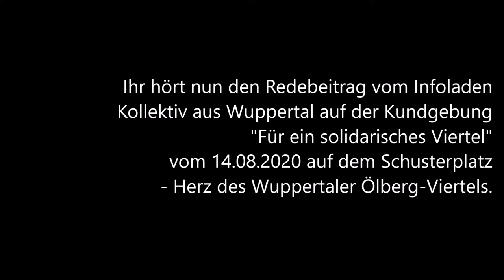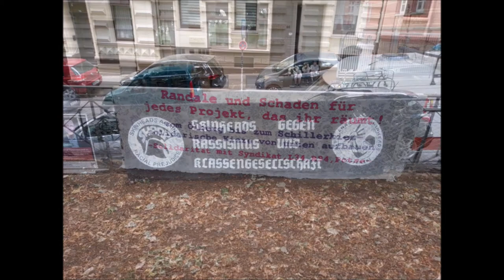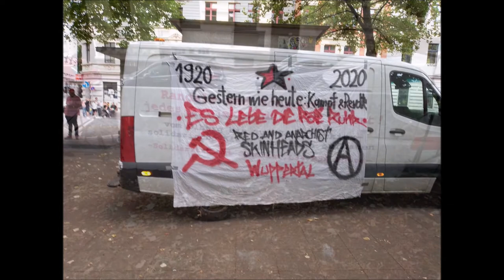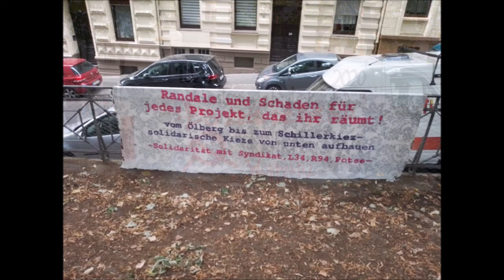Redebeitrag: Infoladen-Kollektiv Wuppertal - Kundgebung auf dem Schusterplatz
Der Redebeitrag des Infoladen-Kollektivs Wuppertal auf der Kundgebung "Für ein solidarisches Viertel" vom 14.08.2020 auf dem Schusterplatz - Herz des Wuppertaler Ölberg-Viertels.

Anlass der Kundgebung waren die widerliche Besetzung des Ölbergs durch die Bullen am 1. Mai 2020, die deutlich spürbaren Konsequenzen von Innenminister Reuls neuem faschistoiden Polizeigesetz, dem Verhalten der staatlichen Repressionsorgane generell und vor allem der deutlich spürbare, kollektive Widerstand von unten im Kiez dagegen.

Hier der Aufruf:

„Für ein solidarisches Viertel“ – Aufruf zur Kundgebung am 14.8 auf dem Ölberg

In den letzten Wochen und Monaten bekam man ein Wort immer wieder zu hören. Sei es in den Abendnachrichten, der Morgenzeitung, der Werbung oder auf Pressekonferenzen der Regierenden.
Ständig war die Rede von Solidarität.
Man müsse solidarisch sein mit den Alten und Vorerkrankten. Mit denen, die durch das Coronavirus am meisten gefährdet sind.
Vertreter aus Politik und Wissenschaft verkündeten Solidarität würde bedeuten sich an die von ihnen verordneten Maßnahmen zu halten.
Mundschutz tragen und Abstand zu seinen Mitmenschen einzuhalten.
In Zeiten einer grasierenden Pandemie ist es nicht solidarisch große Menschenansammlungen zu meiden und das Risiko andere zu infizieren zu minimieren, sondern einfach nur vernünftig.
Rücksichtnahme ist keine Solidarität!
Und Solidarität lässt sich auch nicht von oben diktieren und bei Nichteinhaltung sanktionieren.
Sie ist niemals passiv, sondern muss immer mit einer aktiven Handlung einhergehen.
Solidarisch in dieser Krise waren die Menschen, welche Telefonketten organisierten und denen halfen, die durch das Virus am meisten gefährdet sind.
Und eben nicht diejenigen die andere denunzierten weil sie gegen die Coronaauflagen verstoßen haben.
Solidarisch waren auch diejenigen, welche eben nicht auf Distanz blieben sondern auf die Menschen zugingen die am meisten unter den verordneten Maßnahmen zu leiden haben.
Wie z.B. Menschen die isoliert zu Hause sind, dort Gewalt erfahren oder gar kein zu Hause haben.
Solidarität bedeutet der Zerstörung unserer Umwelt einen Riegel vorzuschieben, damit solche Krisen nicht ständig aufs Neue entstehen.
Es bedeutet hinzuschauen und diejenigen nicht zu vergessen die in den Gefängnissen und Lagern dieser Welt dem Virus und Seuchen aller Art schutzlos ausgeliefert sind.
Solidarität würde bedeuten das Sterben im Mittelmeer und dessen Ursachen wie Kriege und Armut zu beenden, sowie die politisch Verantwortlichen und wirtschaftlichen Profiteure zur Verantwortung zu ziehen.
Solidarisch sind wir wenn wir Arbeitskämpfe gerade auch in den unterbezahlten sogenannten systemrelevanten Berufen zu unser aller Angelegenheit machen.
Wenn wir uns gemeinsam gegen die zunehmende Verdrängung und Wohnraumverknappung zur Wehr setzen.
Wenn wir Freiräume schaffen und verteidigen in denen jeder Mensch unabhängig von der Größe des Geldbeutels Zugang zu Bildung und Kultur hat.
Wenn wir Homophobie, Sexismus und Antisemitismus in diesen Räumen nicht dulden.
Wenn wir rassistische Angriffe auf unsere Mitmenschen, als Angriffe auf uns alle verstehen und die Faschisten aus unseren Straßen, unseren Vierteln und unseren Städten vertreiben.
Solidarisch sein heißt auch nicht wegzuschauen, wenn Menschen aufgrund ihrer Haut- oder Haarfarbe, aufgrund ihres Nachnamens, ihrer Kleidung oder Frisur von Polizisten oder Ordnungsbehörden schikaniert werden.

Lasst uns nicht einfach weiter nebeneinander her leben und uns stattdessen gegenseitig unterstützen.
Helft euren Nachbarn und schaut nicht weg wenn sie Probleme haben.
Lasst uns gemeinsam ein solidarisches Viertel aufbauen.

Kommt alle zur Kundgebung „Für ein solidarisches Viertel“ am 14.8.20 auf den Schusterplatz in Wuppertal / Elberfeld

Los geht’s um 19 Uhr inklusive musikalischer Unterhaltung.